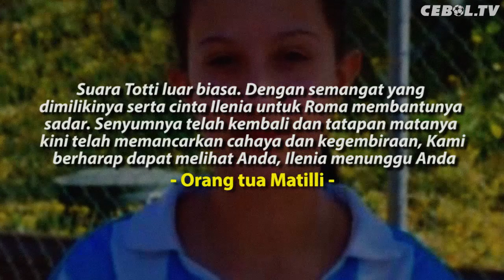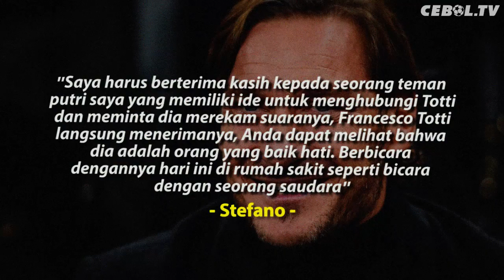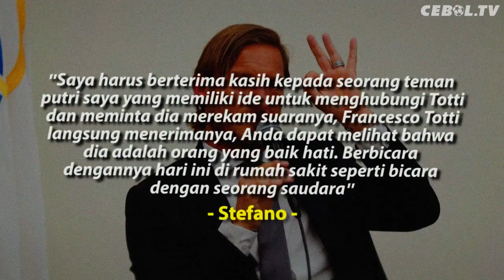Kisah Fans AS Roma yang Bangun dari Koma Usai Disapa Francesco Totti